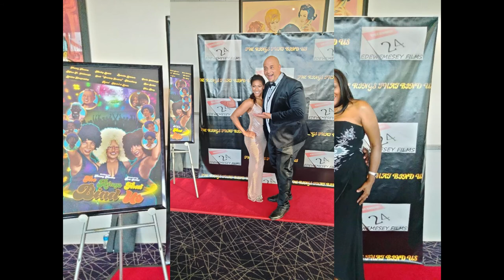The Rings That Bind Us ~ Red Carpet Event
The Rings That Bind Us ~ Red Carpet Event at The Angelika Film Center Dallas
Mockingbird Station Shopping Center
Red Carpet at 6pm Showtime at 7pm